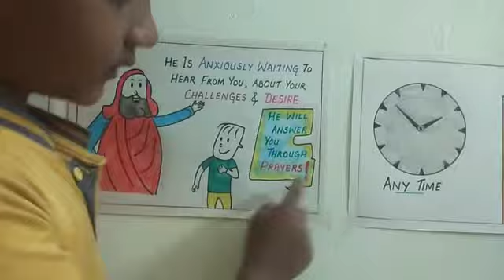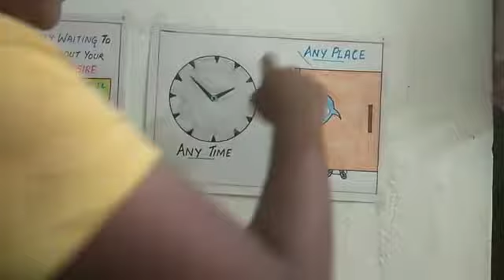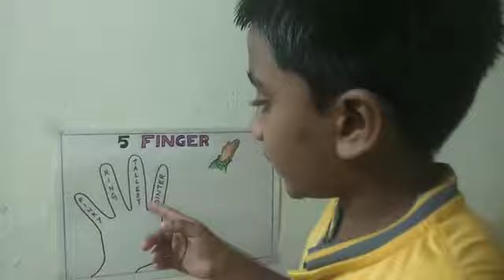Children's Bible World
Count Your Blessings for kid's 5 to 10 years of age and all are welcome to have a view of this wonderful short videos! God bless you all!